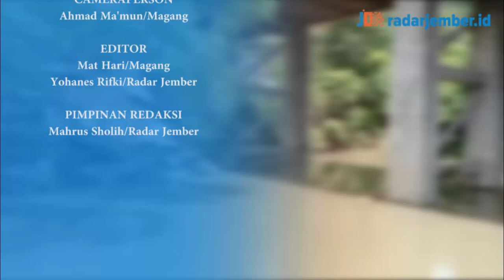Pondasi Jembatan Geladak Kembar Mulai Retak - RADARJEMBER.ID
Langganan selalu koran Jawa Pos Radar Jember.
Dapatkan update informasi terbaru dan teraktual di